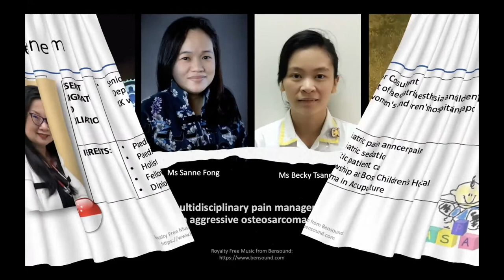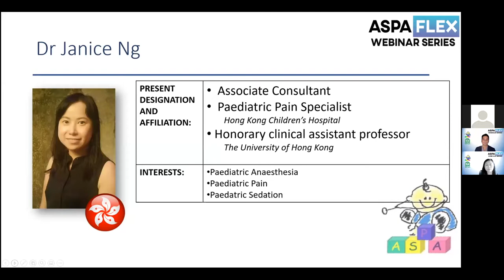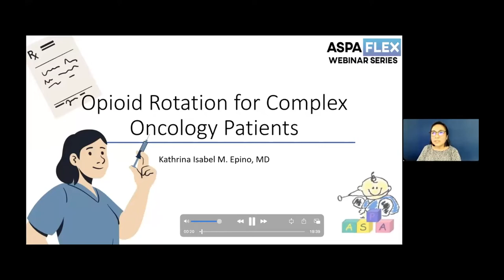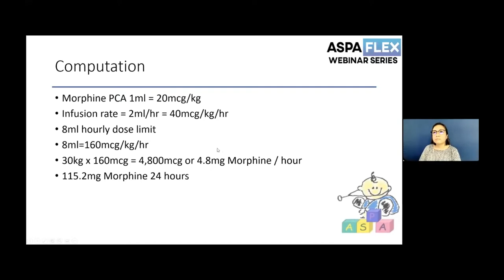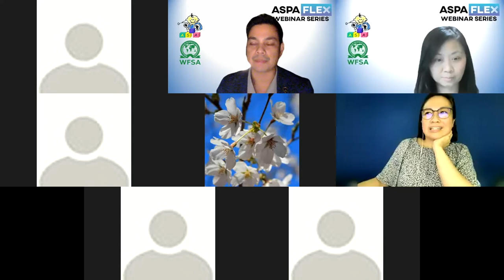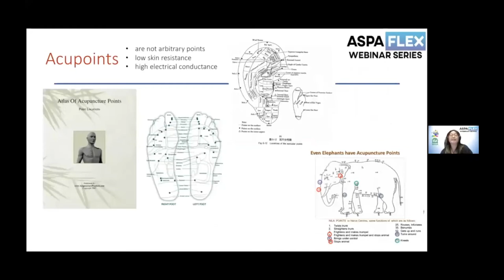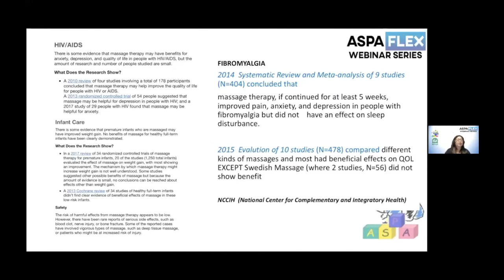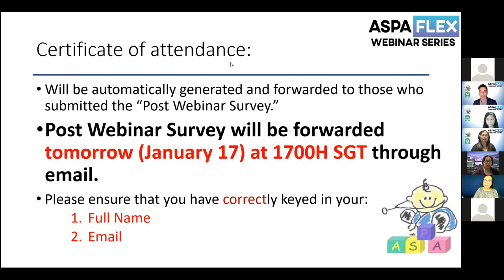1st ASPA FLEX2 Stumbling blocks and solutions in a child with pain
ASPA-FLEX (Focused, Learning, Education, and Experiences) WEBINAR SERIES Season 2 - FREE FOR ALL
Organised by Asian Society of Paediatric Anaesthesiologists e-Education Committee